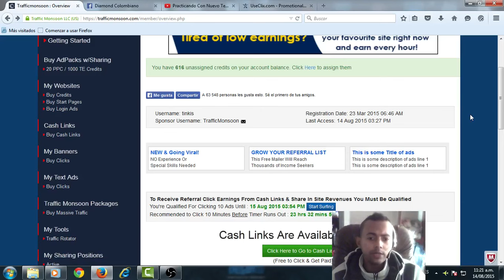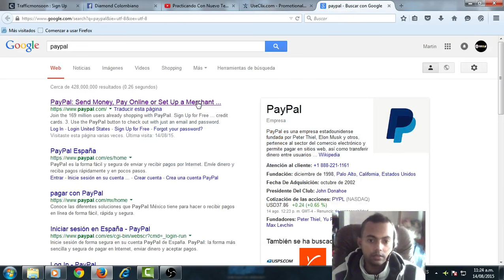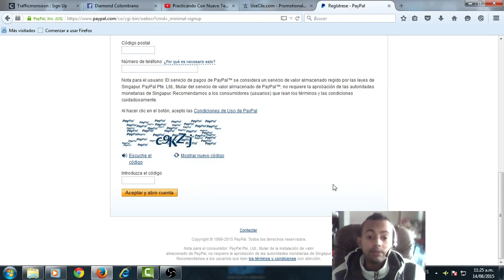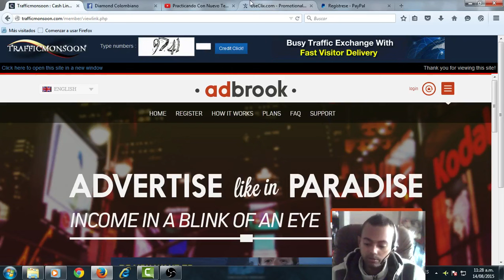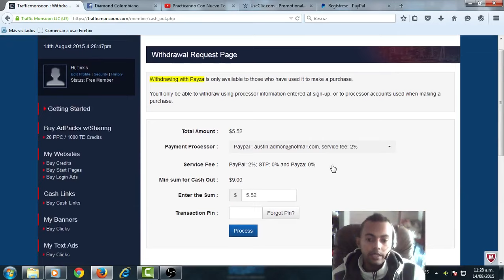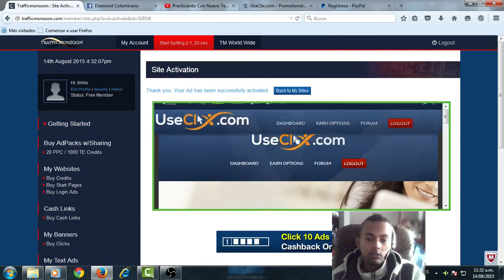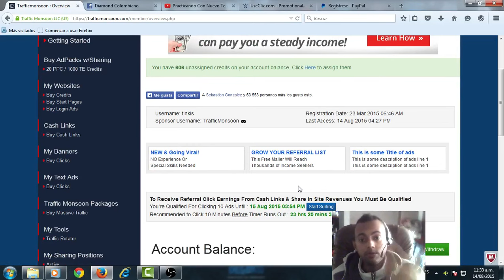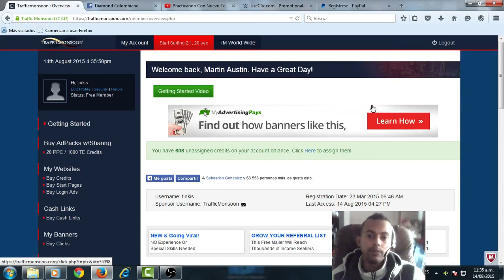Dinero Facil, Preguntas (Trafficmonsoon) Como Crear Una Cuenta De Paypal y Mas!!!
Skype  xxaustinxx00